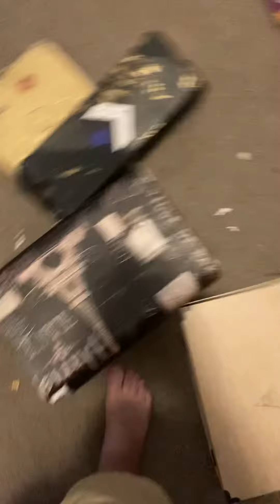I don’t know what to title this video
I will be getting my electronics back tomorrow